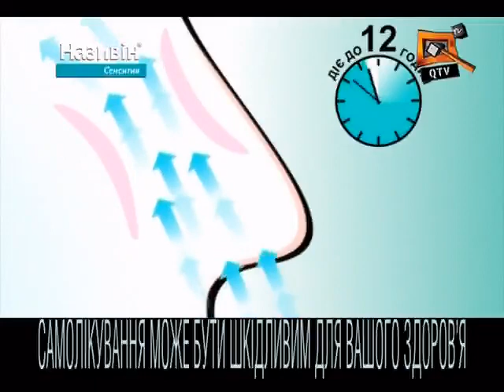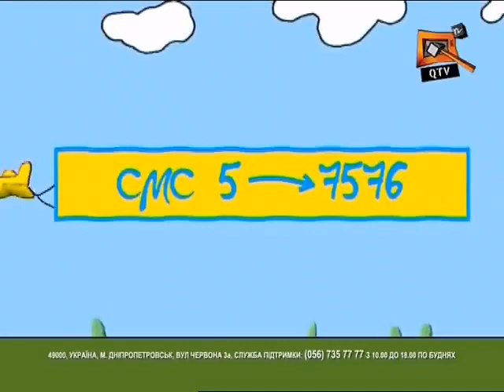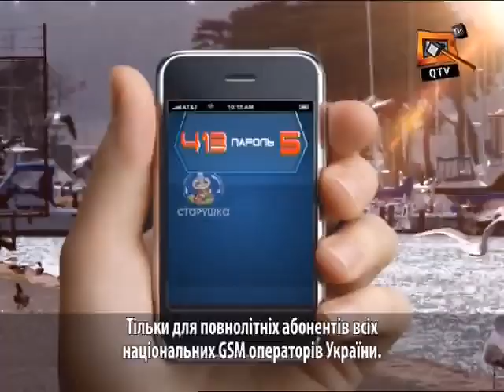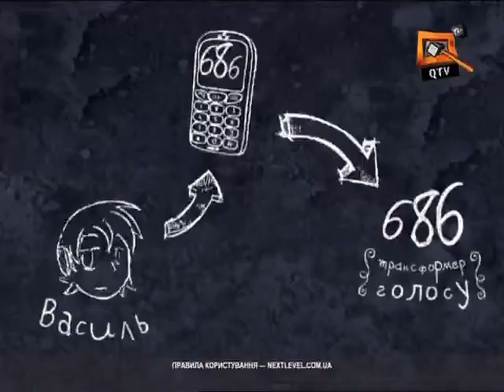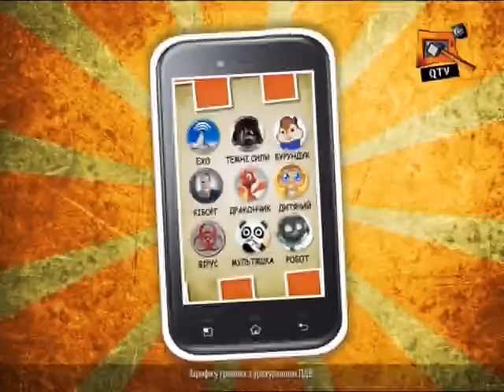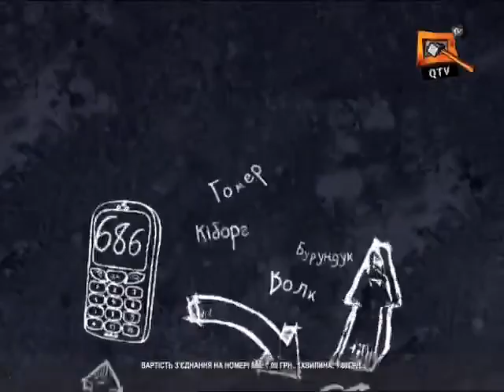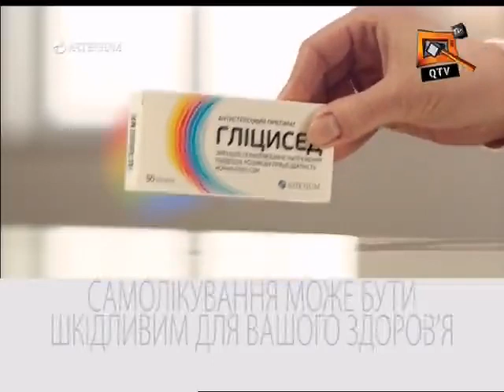Рекламные блоки и анонсы (QTV, 13.09.2014)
Источник: Мой мир, видео Наташи Земелько